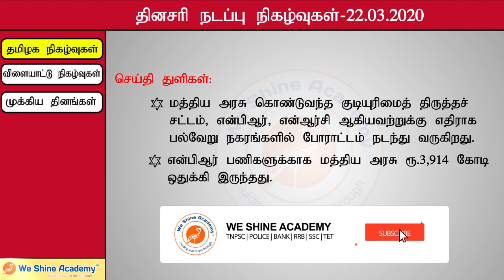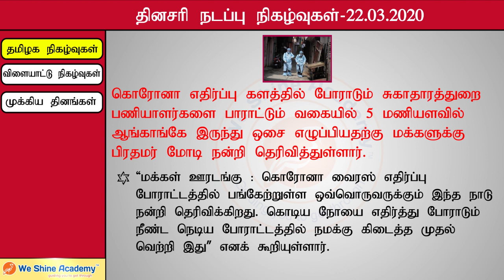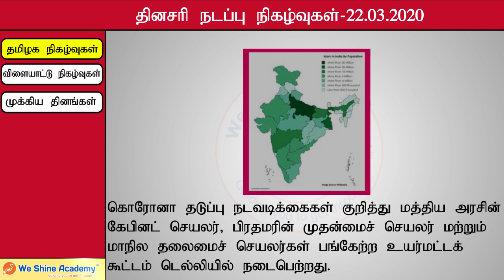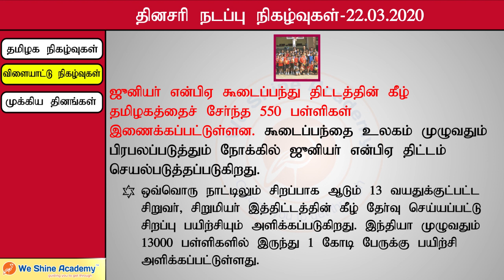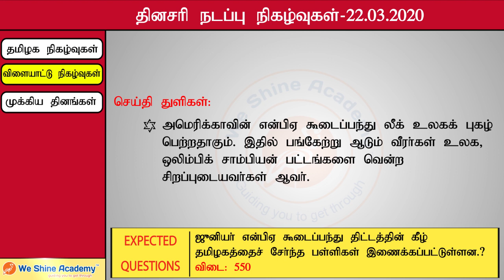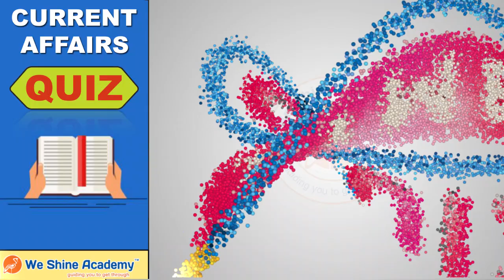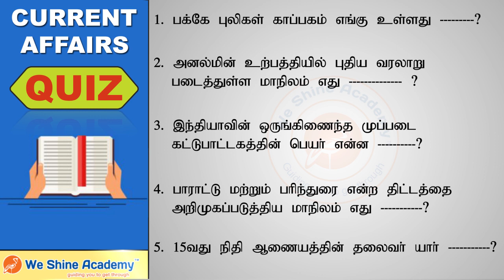Daily Current Affairs in Tamil 22nd March 2020 | TNPSC, RRB, SSC | We Shine Academy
We Shine Academy Watch Daily Current Affairs in 22nd March 2020, from the Experts of Best TNPSC Coaching Centre in Chennai.

notification/

Category